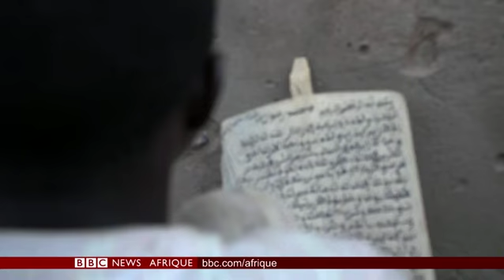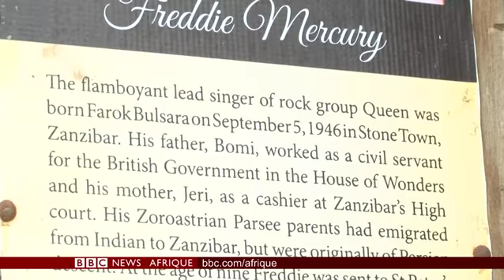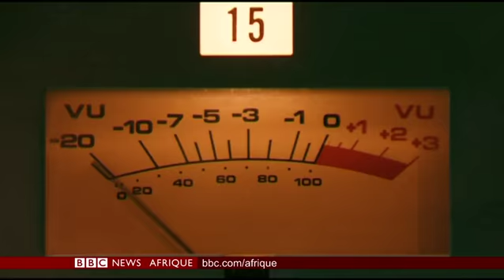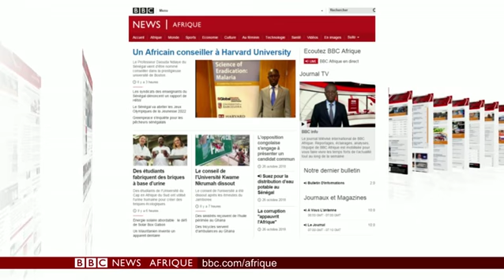BBC Info, le Journal télévisé de BBC Afrique 26.10.2018